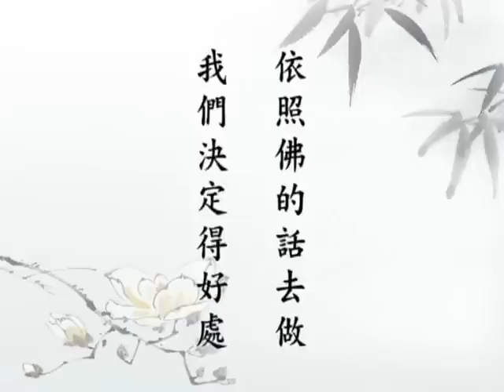Trì Giới Niệm Phật Cầu Sanh Tịnh Độ ★Trích Kinh Vô Lượng Thọ-PS Tịnh Không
URL danh sách phát:
Pháp Sư Tịnh Không chủ giảng Kinh Vô Lượng Thọ, tập 89. Giảng lần thứ 10 tại Hội Phật giáo Cư Sĩ Lâm Tân Gia Ba (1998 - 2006).